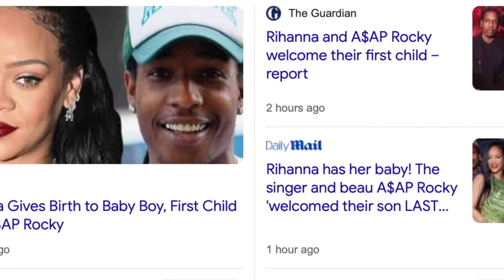RIHANNA's BABY BOY IS HERE!!!